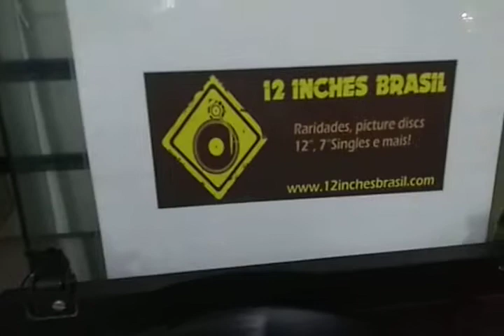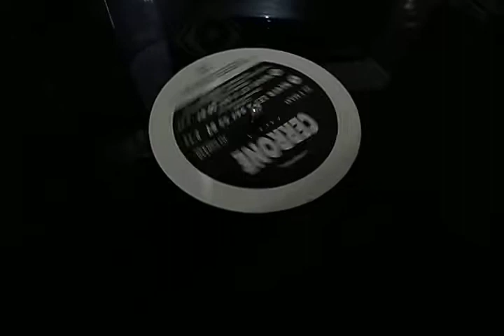Cerrone - Never Let A day Go By 12 Inches Brasil